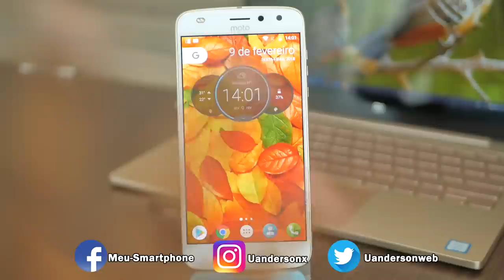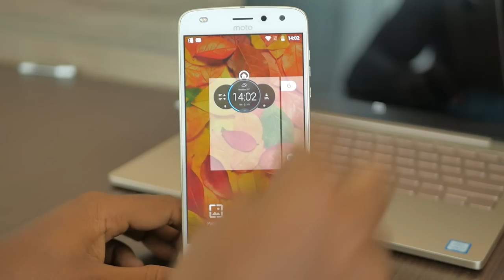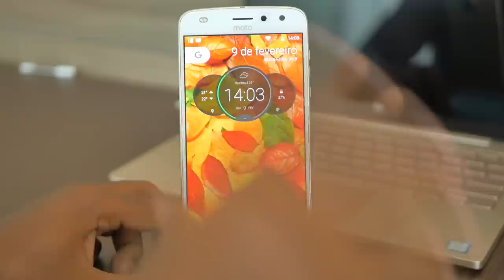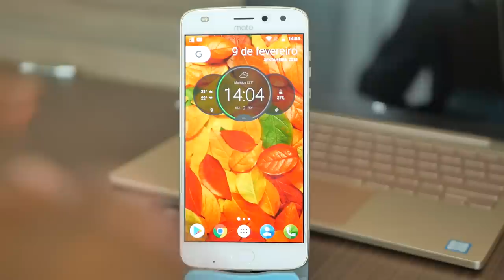Porque a Motorola REMOVEU essa função dos APARELHOS? Central de Comando